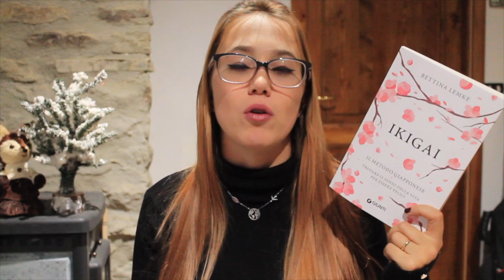Parliamo di... Libri che fanno STARE BENE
- Dire, fare... ringraziare (Assunta Corbo)

- Ikigai. Trovare il senso della vita per essere felice. (Bettina Lemke)

- La tua seconda vita comincia quando capisci di averne una sola (Raphaelle Giordano)